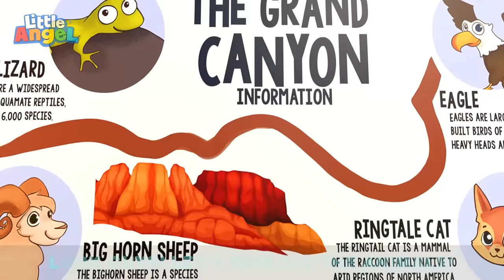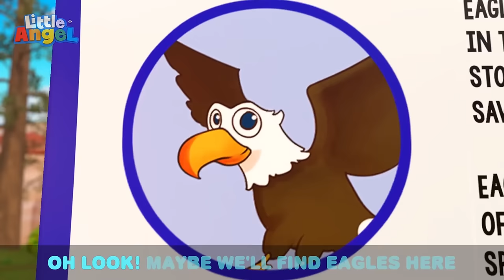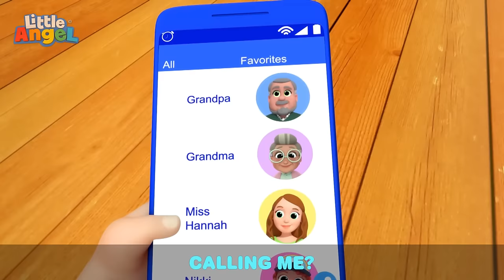Bingo's Fun Playdate! | Animals for Kids | Funny Cartoons | Learn about Animals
Baby John feels jealous when Bingo gets a new friend and acts silly for attention!

00:00 Bingo's Playdate
03:06 Wheels on the Dinosaur Bus
06:15 Beach Rescue Team
09:16 Playground Competition
12:25 My First Camper Road Trip
16:32 My Ice Cream Machine
19:37 No Boo Boo for Bingo
22:35 Daddy's Little Girl
26:08 My hands don't go in My Mouth!
29:29 Backyard Movie Theater
32:49 Farm Animals Song
36:12 My First Tooth
39:04 Mini Golf Competition
42:50 Help Me Tie My Shoes
46:25 Happy Birthday to you
49:08 Camping at the Grand Canyon
52:51 Who's at the Phone?
56:44 Sneeze Song